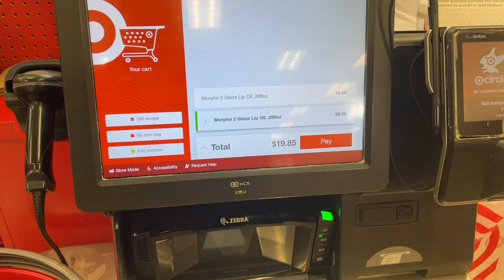Vlog: Weekend in Chicago - Exploring, Eating, and Fun with Friends!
Hey Guys, It’s me again!!
In todays video, I’m going over what I do typically within one of my weekends as a college student. I hope you guys enjoy this Vlog and I thank y’all in advance for all the love and support!